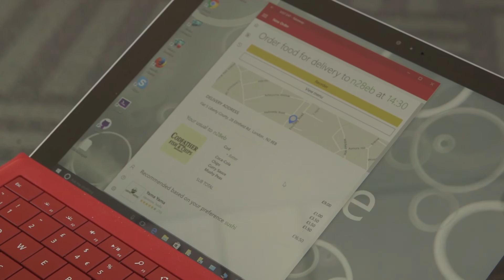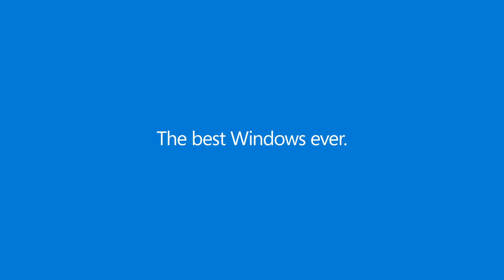Build 2016: Integrating Cortana into your app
Andy White from Just Eat talks about integrating Cortana to allow users to place orders for food delivery with natural voice commands.